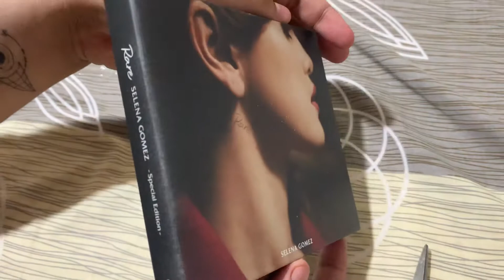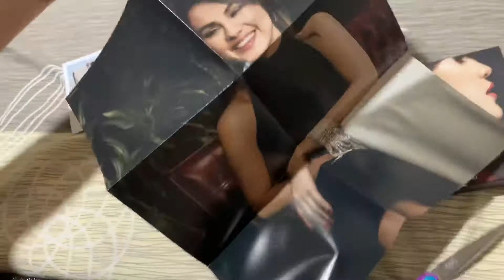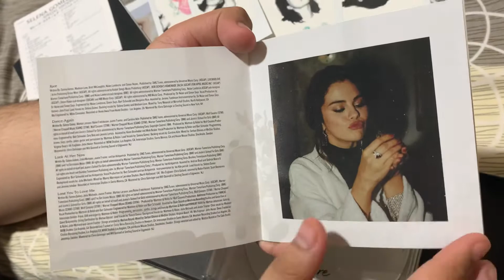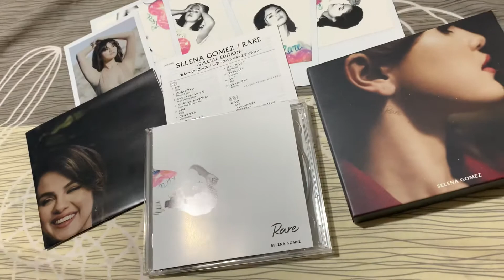SELENA GOMEZ RARE DELUXE CD + DVD JAPAN EDITION UNBOXING 🐸💖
Wow! I didn’t expect the album deluxe package to be this beautiful! It’s as if it’s a Kpop release.

Pretty much this is the standard CD with the new tracks added at the end + a DVD with Rare MV, Rare Live and Boyfriend MV